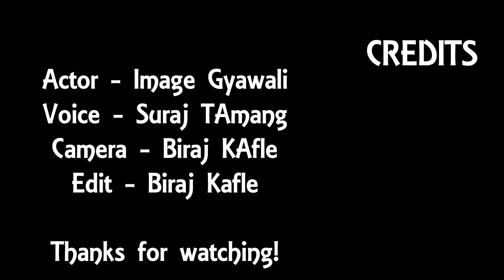Visa By Suraj Tamang Nepal Idol || Ft. Nischal Gyawali || Cover Video